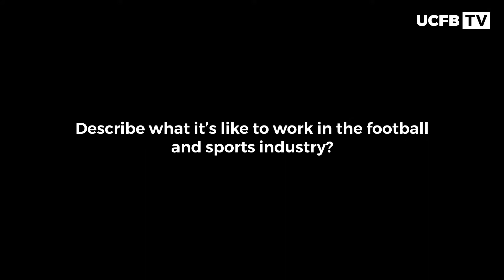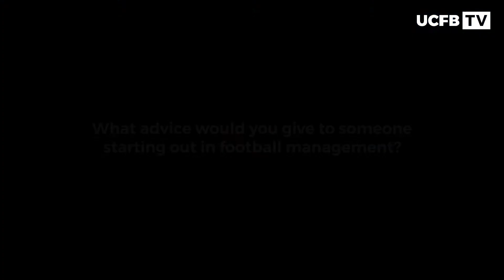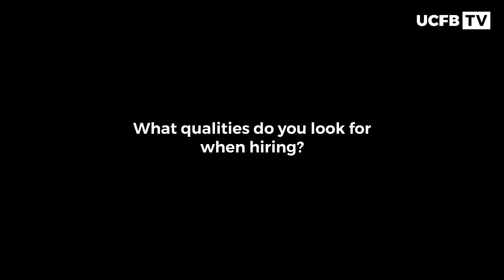UCFB-LMA Insight Series: Steve McClaren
Following his Guest Speaker lecture at UCFB Etihad former Premier League Manager, Steve McClaren sat down with UCFB TV to discuss his career and offer advice to students hoping for a career in the football and sports industry

Produced by Glen Demuth, Second Light Media